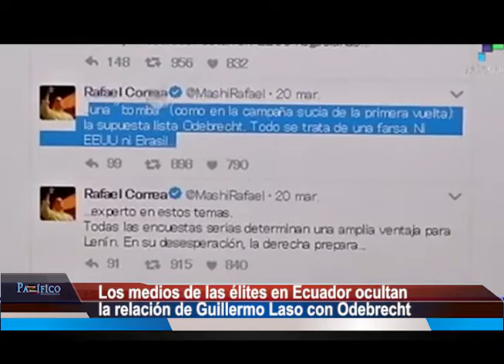Lenin Moreno, candidato presidencial de Alianza País, encabeza preferencias en Ecuador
A solo seis días de que se celebre la segunda vuelta para las elecciones presidenciales en Ecuador, los movimientos sociales que apoyan al candidato de la Revolución Ciudadana, Lenin Moreno, denunciaron que la derecha de ese país está utilizando las redes sociales para deslegitimar esta opción política.

El presidente Rafael Correa, por su parte, denunció que los medios masivos de comunicación están ocultando las denuncias acerca de la relación de Guillermo Lasso con las empresas Offshore y Odebrecht.

A pesar del ocultamiento de los mass media, la imagen de Lasso ha bajado, según el analista Édgar Alan García, debido a que no ha sido un candidato propositivo ante la gente.

Las últimas encuestas le dan la ventaja a Lenin Moreno. Según los datos conocidos, el, candidato de la Revolución Ciudadana tiene el 57,6 por ciento de intención de voto, mientras que el derechista Guillermo Lasso cuenta con el 42,2 por ciento.